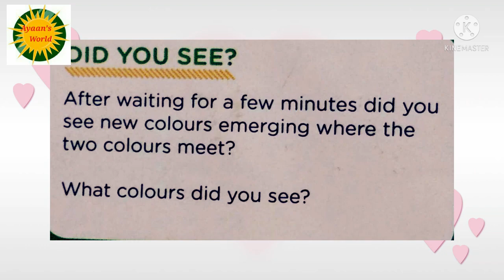Rainbow Test Tube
Test Tube Rainbow Experiment for kids with  Ayaan Poonia!! Children will learn about how rainbow will formed inside a test tube.

Science Behind This Experiment:
The Coloured Crystals exchanged water with each other. This resulted in colour mixing and hence new colours were formed.

LEARN WITH AYAAN POONIA

Thanks friends for watching entire video.